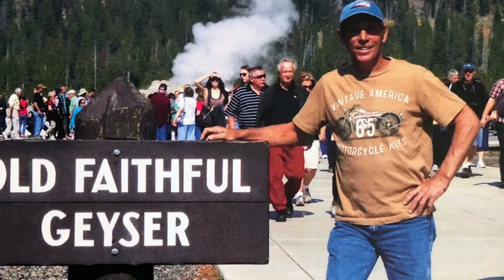Shane Daniels Celebration of Life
A tribute to Shane Daniels